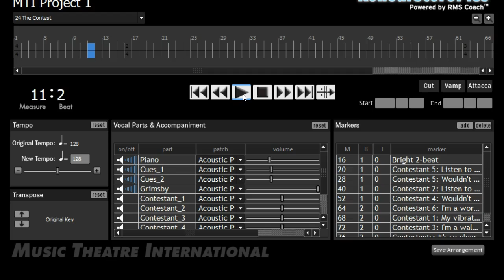The Contest - Grimsby